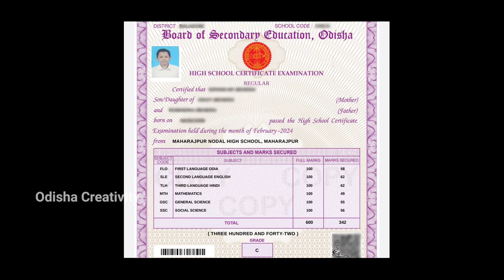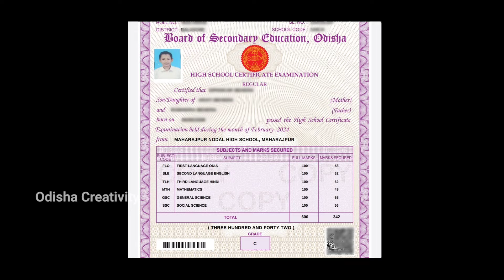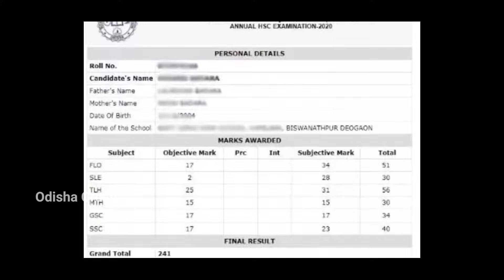Odisha Matric Certificate 2024 Update | 10th Certificate Distributed on 9th July 2024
Odisha Matric Certificate 2024 Update | 10th Certificate Distributed on 9th July 2024. Original BSE Odisha Matric certificates to be distributed on these days, check details

Odisha Matric Certificate 2024
BSE 10th Certificate Odisha
Matric Certificate Odisha 2024
10th Certificate Distributed in Odisha
Odisha Matric Exams Certificate 2024
Odisha Board 10th Certificate 2024